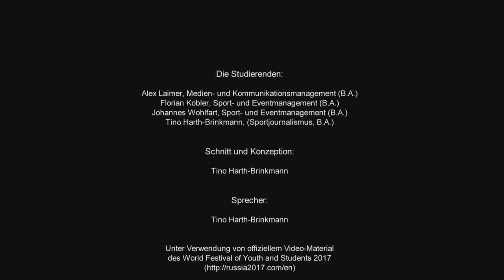Sotschi – „Meet the World Cup 2018“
Ein Event der Superlative: Macromedia-Studierende der Studienrichtungen Sport- und Eventmanagement (B.A.), Medien- und Kommunikationsmanagement (B.A.) und Sportjournalismus (B.A.) nehmen am 19. World Festival of Youth and Students / WFYS2017 im russischen Sotschi teil.

Alex, Florian, Johannes und Tino vom Campus München besuchen  den Jugend-Kongress und unterstützen beim studentischen Fußball-Turnier „Meet the World Cup 2018“ das „Team Europe“ .

Sportjournalist Tino hat einige Momente der eindrucksvollen Reise zusammengestellt.

Idee und Schnitt: Tino Harth-Brinkmann
Sprecher: Tino Harth-Brinkmann

Unter Verwendung von offiziellem Video-Material des World Festival of Youth and Students